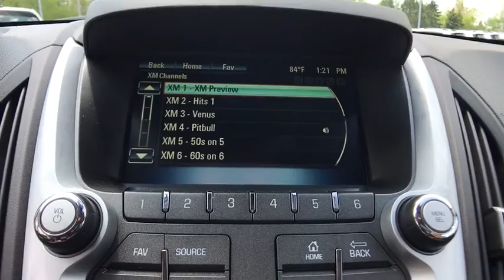2017 Chevrolet Equinox Lake Orion, Rochester, Oxford, Auburn Hills, Clarkston, MI 759117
2017 Chevrolet Equinox  - Stock#: 759117 - VIN#: 2GNALCEK6H1600178

* 2017 Chevrolet Equinox 1LT... Features include: 7.0 Touch Screen Display, Rear Vision Camera, OnStar Navigation, Bluetooth, SiriusXM Satellite Radio, Built-In WiFi, Heated Front Seats, Power Heated Mirrors, 17 Aluminum Wheels and Keyless Entry with Remote Start. Price includes: $1,000 - General Motors Consumer Cash Program. Exp. 06/30/2017, $1,500 - GM Competitive Lease Private Offer. Exp. 06/30/2017, $500 - Chevrolet National Purchase Bonus Cash. Exp. 06/30/2017, $750 - Chevrolet Select Market Bonus Cash. Exp. 06/30/2017